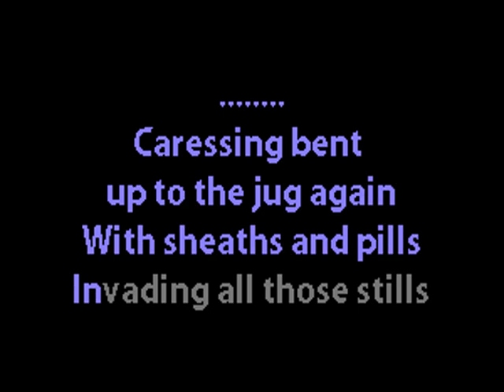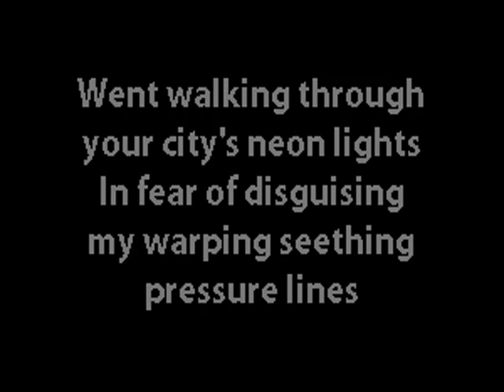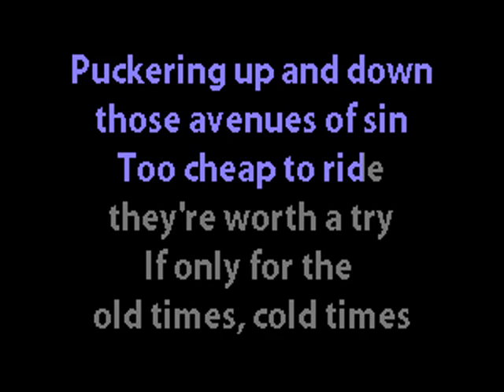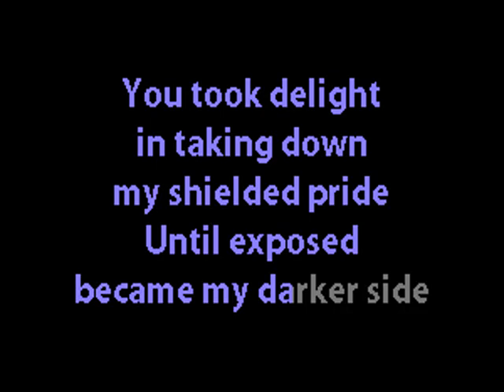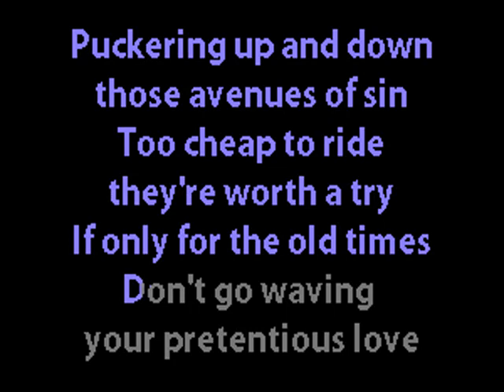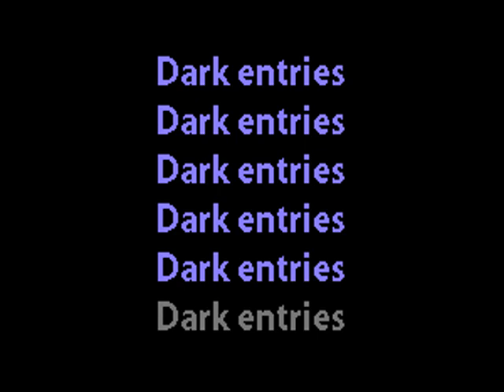Bauhaus - Dark Entries - Karaoke w. lyrics - Caritas Goth Karaoke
goth gothic rock deathrock bauhaus peter murphy daniel ash tones on tail love and rockets cleopatra post-punk GAF karaoke